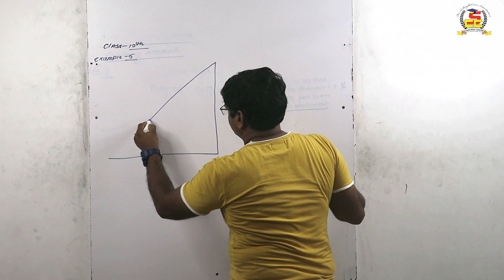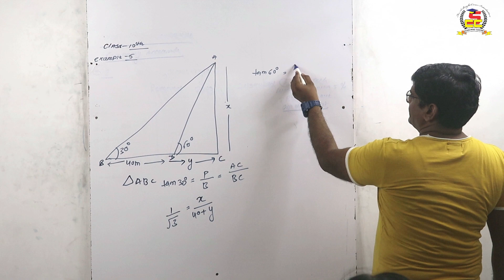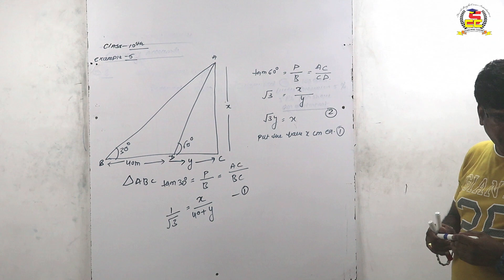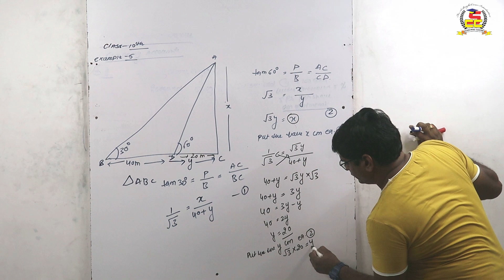Class 10 Maths - Trigonometry at Your Fingertips - Chapter 9 NCERT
Welcome to Success Coaching Centre! In this video, we're diving into Class 10 Maths Chapter 9, where we explore the practical applications of trigonometry. Our aim is to make this complex topic accessible and easy to understand. We'll break down the concepts, provide real-world examples, and guide you step by step through the essential topics of this chapter. Whether you're a student looking to ace your exams or someone curious about trigonometry, this video is designed for you. Join us on this educational journey, and by the end, you'll have a solid grasp of the application of trigonometry in the real world.